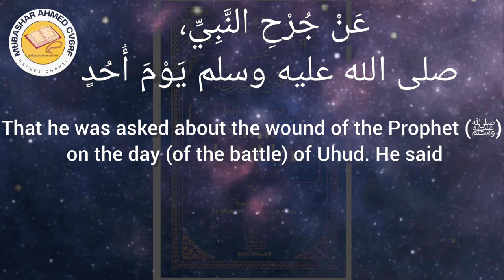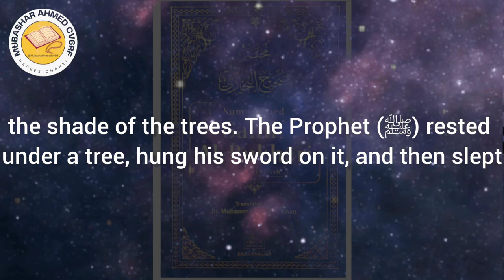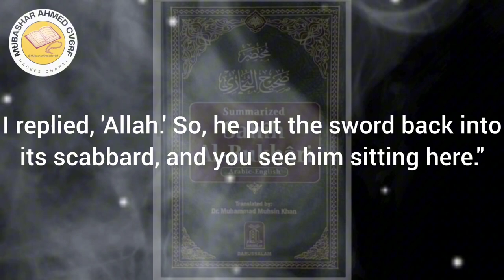PROPHET MUHAMMAD ﷺ MOST FAMOUS HADITH EVERY MUSLIM MUST KNOW2911-2913|Mubashar Ahmed 522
SCARY HADITH ABOUT RAMADAN EVERY MUSLIM MUST KNOW

SCARY HADITH EVERY MUSLIM MUST KNOW

Description of prophet muhammad saw
Prophet Muhammad sallallaho alaihi wasallam
muhammad sallallaho alaihi wasallam story
History of prophet muhammad sallallaho alaihi wasallam
hadith of prophet muhammad saw
description of prophet muhammad
authentic hadith of prophet muhammad
How many hadees in islam
mufti menk official
ilovUAllah
One islam production
sahih bukhari hadees number
sahih muslim hadees in english
sahih muslim hadith books
Important hadith of prophet muhammad
amazing hadith of prophet muhammad
Hadith qudsi 40 hadith in english
HADITH QUDSI ALL 40 HADITH IN ENGLISH
HADITH QUDSI ALL 40 HADITH IN URDU